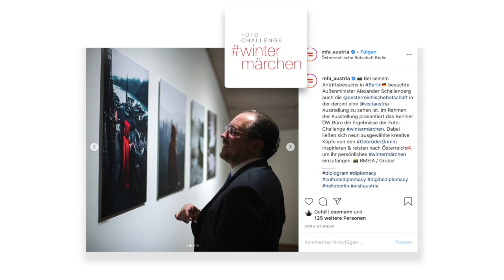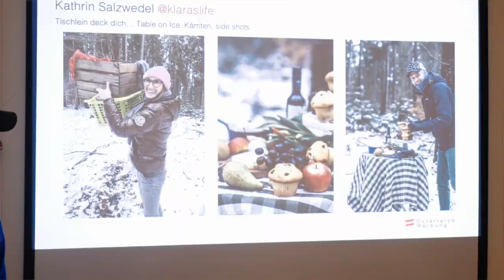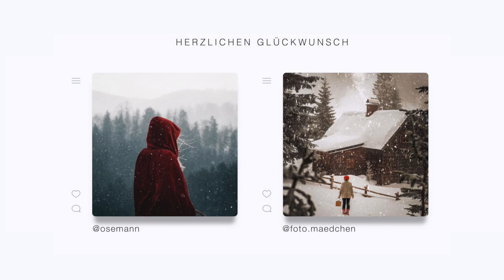wintermärchen Foto-Challenge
Im Rahmen der wintermärchen Foto-Challenge begeisterte die ÖW Berlin neun deutsche Content Creators für Österreich und machte unser Land zahlreichen potenziellen Österreich-Urlauber schmackhaft.

(Kamera/Schnitt: Hendrik Thul, Harfenistin: Simonetta Ginelli)